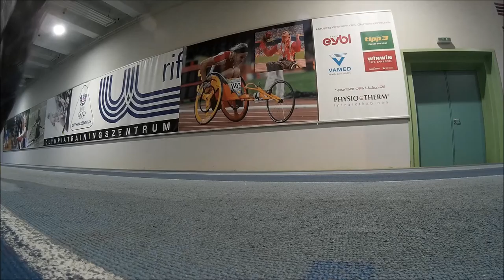Training Königssee 2015 | Belgian Bullets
We are not only sliding in Königssee, but also having fun at track training!